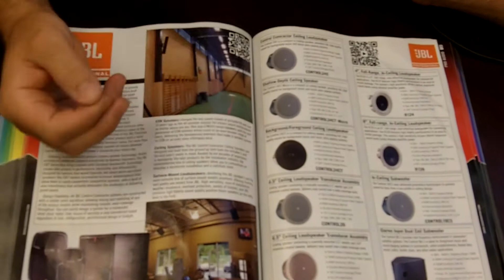Stampede Celebrates its 15th Anniversary with JBL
Tom Keefe, Product Manager at Stampede Presentation Products talks about the advantages of selling JBL Professional.

Contact your Stampede Relationship Manager at 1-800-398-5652 (USA) 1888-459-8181 for more info and to order.

Stampede Presentation Products
The Leader in Pro AV Distribution